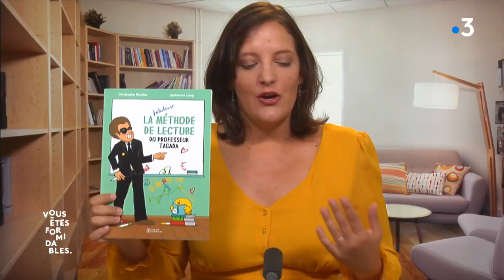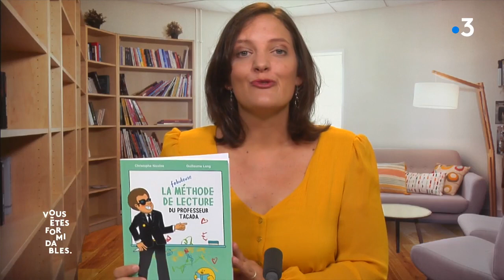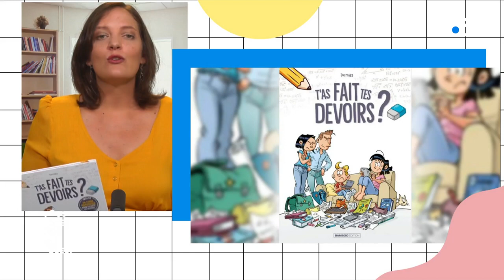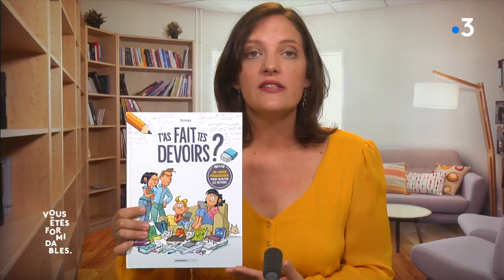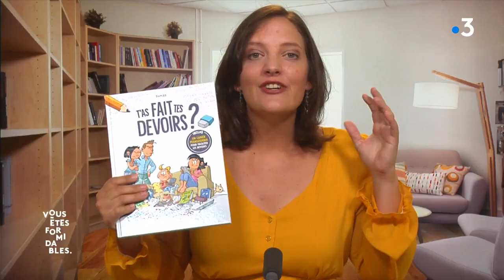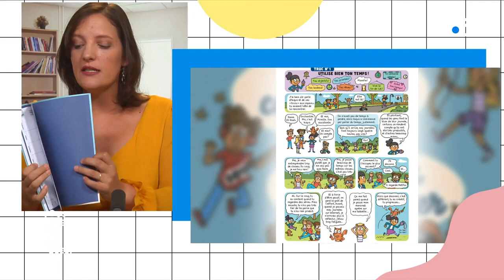Littérature jeunesse : des méthodes déjantées pour apprendre à lire et à faire ses devoirs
Pas besoin de prof particulier pour assurer le soutien scolaire. Voici trois méthodes déjantées pour aider vos enfants à apprendre à lire, à faire leurs devoirs et à s'organiser en s'amusant.

La fabuleuse méthode de lecture du professeur Tagada de Christophe Nicolas et Guillaume Long, Didier Jeunesse, à partir de 6 ans
T’as fait tes devoirs ? de Domas, Bamboo éditions, à partir de 8 ans
La BD qui t’aide à te concentrer et à mieux t’organiser de Géraldine Bindi et Matthieu Roda, Casterman, à partir du CM2